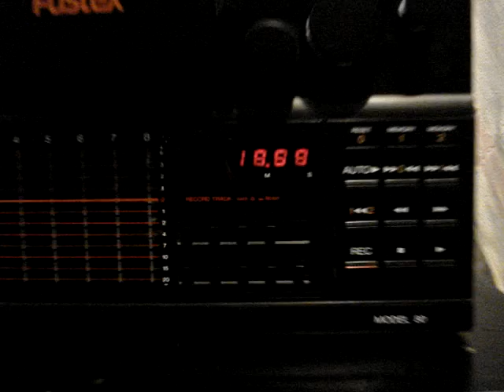Fostex MODEL 80, enregistreuse pro 8 pistes analogiques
Tous les CD sont vendus, merci !